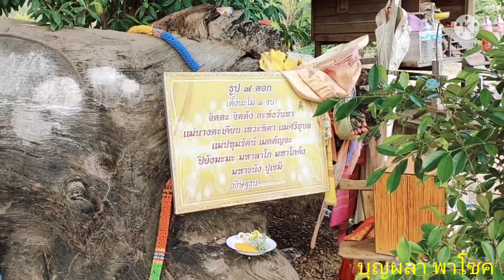ปู่น้อง พิธีบวงสรวงรำถวาย สายบุญกาฬสิทธุ์ ที่ต้นตะเคียน 1,000 ปี